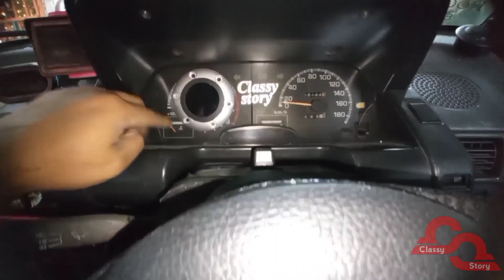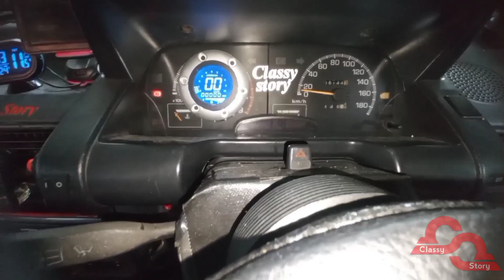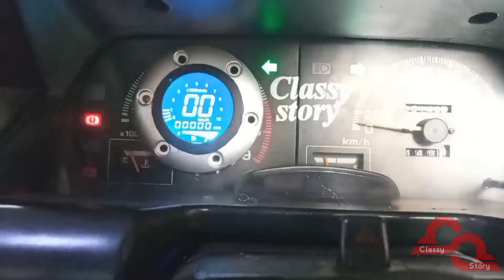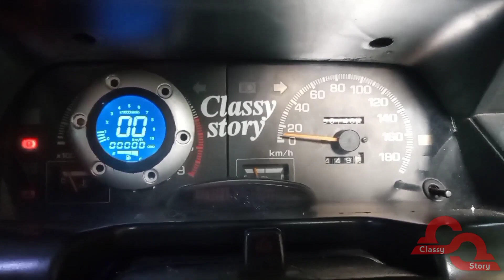CDi+TCI apa jadinya?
assalamualaikum, setelah beberapa waktu yang lalu saya ngoprek pengapian tci & cdi akhirnya saya berinisiatif untuk menggabungkan keduanya, apakah bisa? dan bagaimana rasanya? tonton sampai selesai ya biar ga salah paham